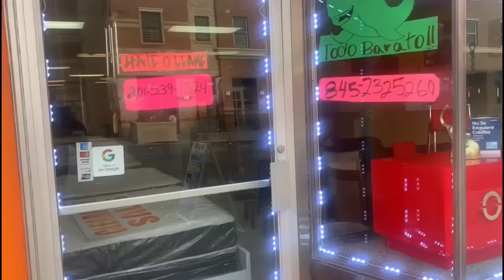VENYA ESTABA HOSPEDADA EN…